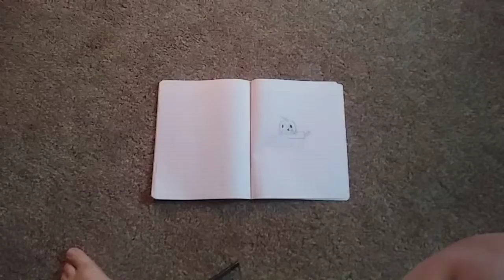A gift for The Meme unicorn 21 yt